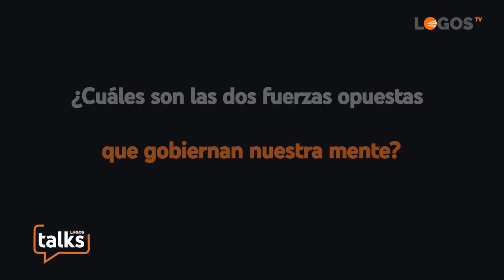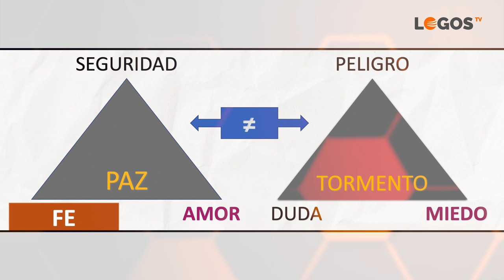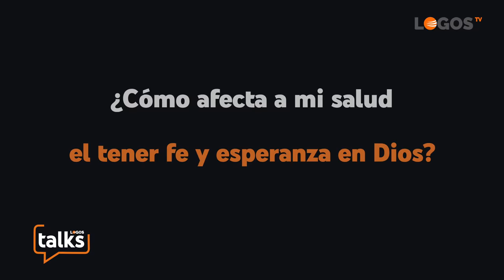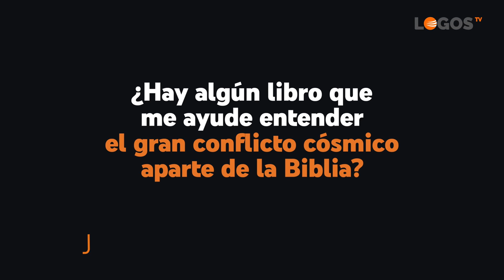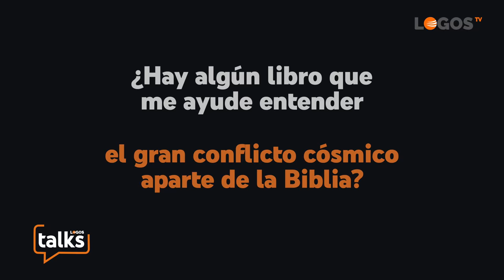05 Las dos fuerzas mayores - Logos Talks - Marcus Bobocea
La teoría del todo reflexiona sobre las dos grandes fuerzas que gobiernan el mundo. Los mecanismos que rigen nuestra mente son la seguridad y el peligro, pero a través de la fe podemos encontrar salud para nuestro cerebro y nuestra mente.

00:00 Intro
01:40 ¿Es lógico creer en Dios?
03:25 ¿Qué es la fe?
05:09 ¿Cómo surgió el mal en el universo?
06:13 ¿Cuál es el principal objetivo de Satanás?
07:17 ¿Por qué hay tantos millones de creyentes diferente en el mundo si la Biblia es la misma?
07:56 ¿Qué es el pecado realmente?
09:35 ¿Qué es un sistema de alarma?
10:51 ¿Cuáles son las dos fuerzas opuestas que gobiernan nuestra mente?
13:48 ¿Cómo afecta el tener fe y esperanza en Dios a mi salud?
15:06 ¿La imagen que tengo de Dios afecta a mi vida de creyente?
16:59 ¿Hay algún libro que me ayude entender el gran conflicto cósmico aparte de la Biblia?